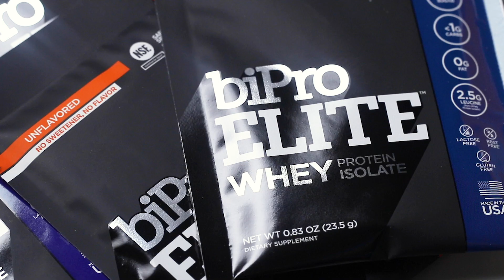Easy Protein Bites: Cinnamon Apple | Meal Prep on Fleek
These Cinnamon Apple Protein Bites are a perfect meal prep snack or even dessert! They are made with whole ingredients to naturally satisfy your sweet tooth without any added sugars. They also have a great punch of protein to keep you satisfied!

Cinnamon Apple Protein Bites Ingredients:
1 cup raw unsalted cashews
1/2 cup raw unsalted pecans
1/2 cup raw unsalted walnuts
1 cup BiPro BOLD Unflavored Whey Protein Powder
8 large or 10 medium medjool dates, pitted
1 cup dried apple rings (no sugar added)
1/2 tsp. ground cinnamon
pinch sea salt, optional